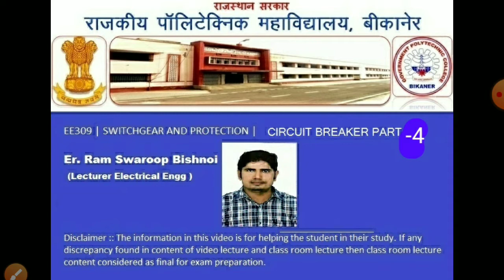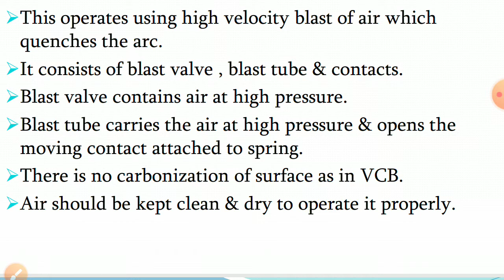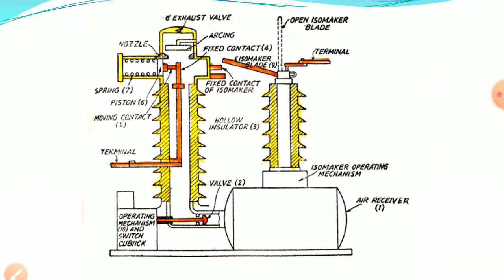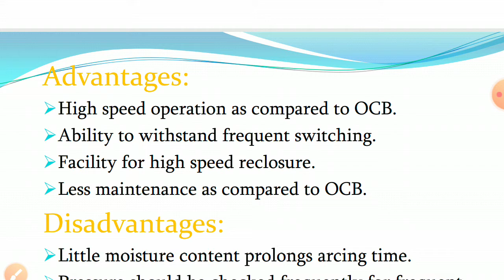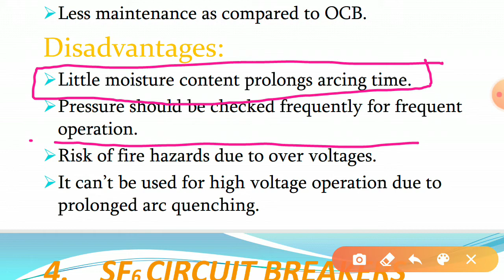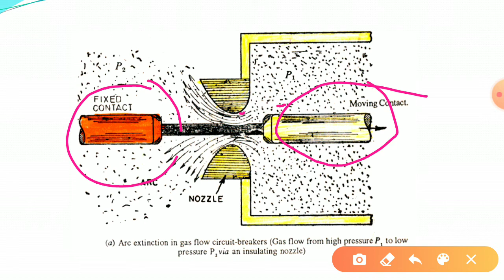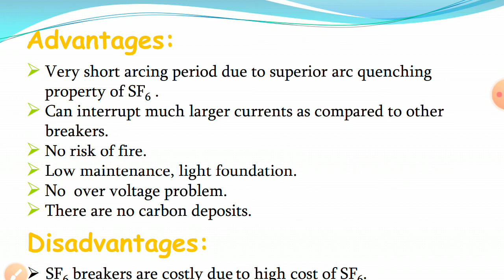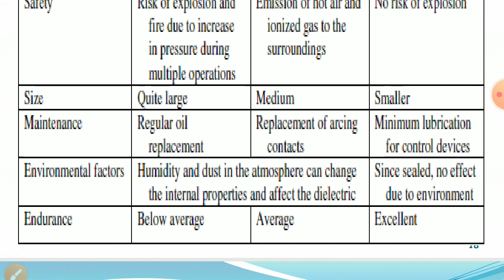EE-309 | SWITCHGEAR AND PROTECTION | CIRCUIT BREAKER PART-4 By Er. R S Bishnoi GPC BIKANER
EE-309
SWITCHGEAR AND PROTECTION
CIRCUIT BREAKER PART-4